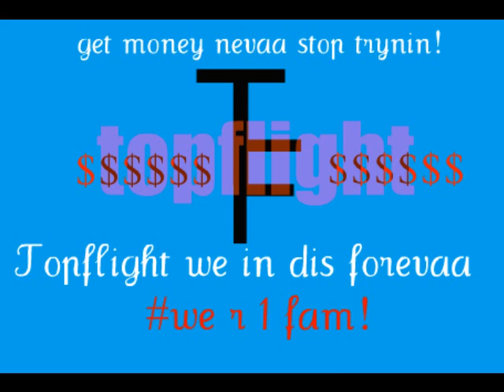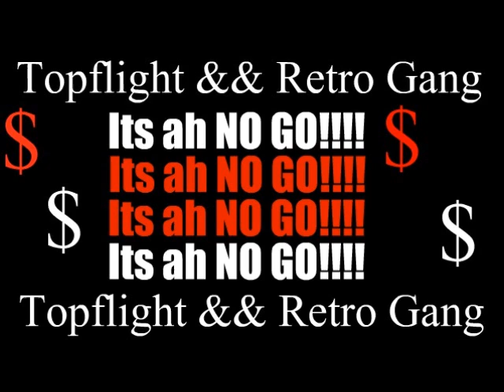Topflight ft Retro Gang-NO GO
ALL WE WANT IS DA TOP